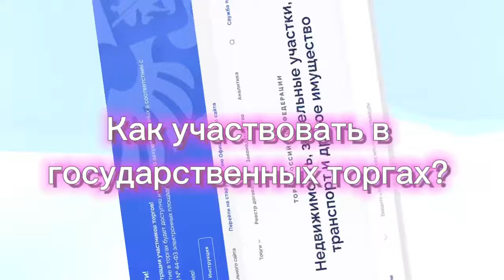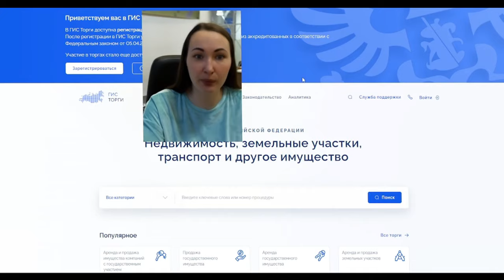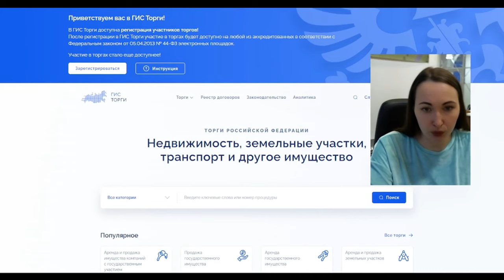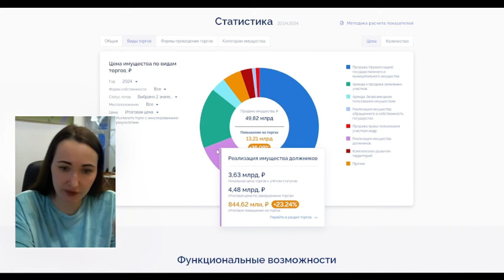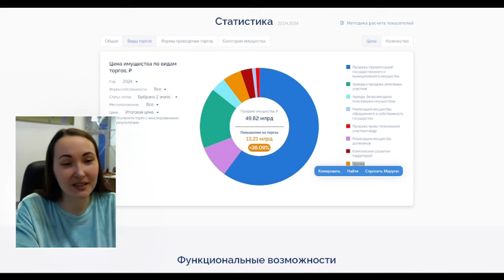Секреты проигрыша на аукционе: как избежать эффекта плохого лота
Узнайте, почему так важно изучать все детали и оценивать рыночную стоимость лота на аукционе. В этом видео мы рассмотрим, как избежать эффекта плохого лота и не проиграть торги. Понимание всех нюансов и умение правильно анализировать объект помогут успешно приобрести интересующий вас лот. Смотрите видео, чтобы узнать, как не стать жертвой недооценки ценности предмета на аукционе и повысить свои шансы на успешную покупку